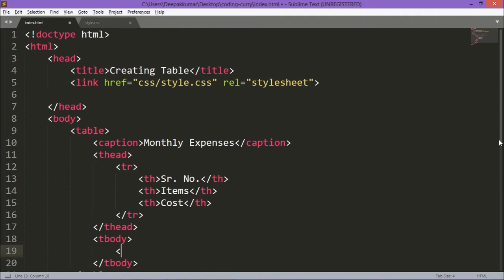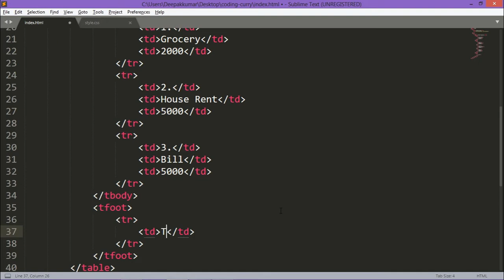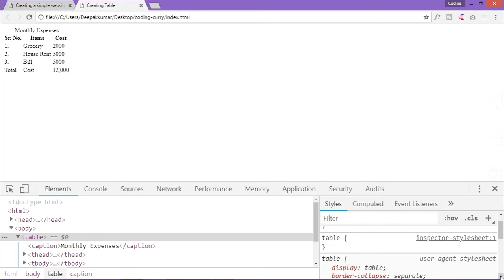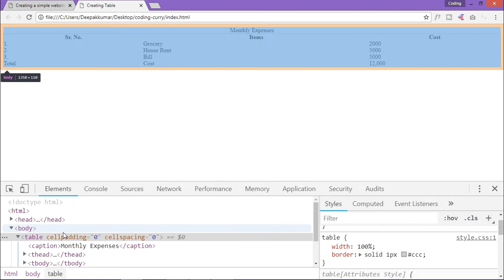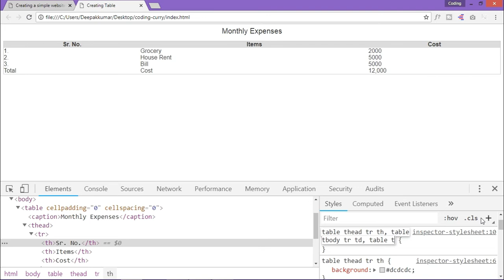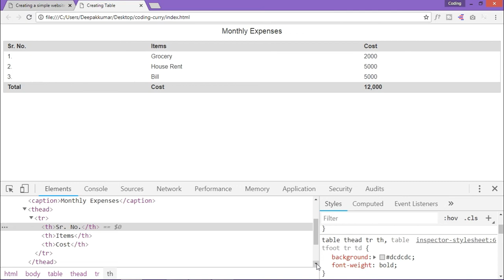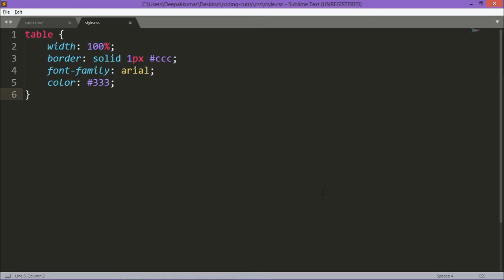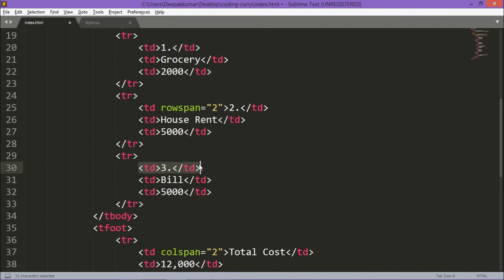Creating Table in html/css in Hindi - HTML tutorial for beginner in Hindi, Part-16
Hi, I am Kavita Sharma and welcome to Coding Curry. In this video we will Learn Everything about How to Create in Table in HTML From Using TD TT TR & Tag Tag. Tables are used to create information in tabular form so that user can easily understand that information with the help of rows and columns. You will learn how to create tables in html, how to give table caption, about table row , table column etc.

explain bgcolor and background attribute of the body tag
tutorial html
html5 tutorial
css tutorial
html css tutorial
learn css
html for beginners
learn to code html
html coding tutorial
html coding for beginners
learn html free
html5 tutorial for beginners
html training
learn html css
learn basic html
html coding for dummies
learn html online free
html and css tutorial
html online tutorial
basic html tutorial
html tutorial for beginners with examples
best way to learn html